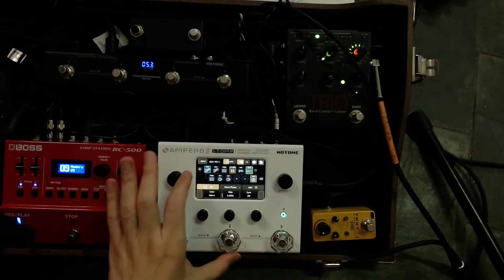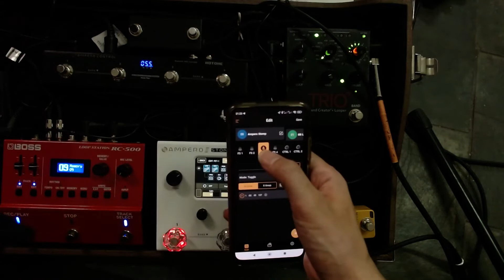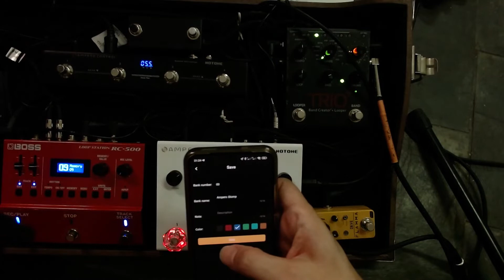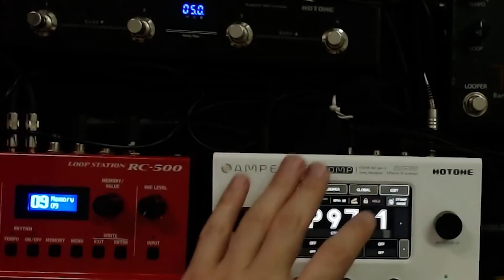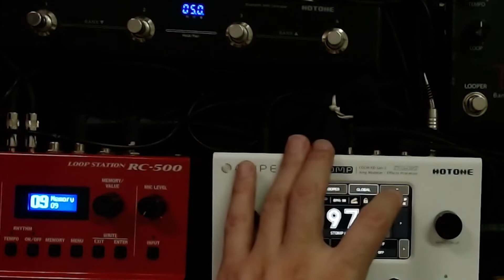Montando Timbre na Ampero Stomp II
Como eu montei um timbre na Ampero Stom 2

🟢 Dicas de Violão e Guitarra no Whatsapp

Consultar preço da Hotone Ampero Stomp 2